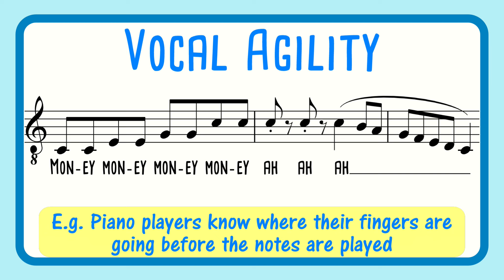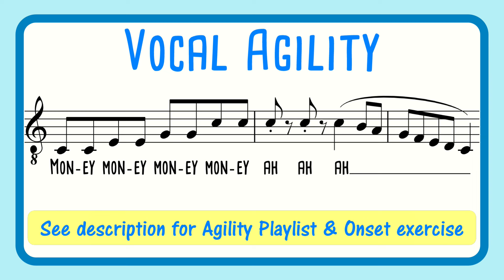Fun Vocal Agility Exercise - Money Money Arpeggio - MALE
🎵 Pro Singer's Secret: FREE Cheat Sheet Reveals How to Craft the Perfect Vocal Routine in Minutes!
Great fun vocal agility exercise on an arpeggio on the words Money Money. This exercise covers many aspects of singing, including pitch accuracy, clean onsets, a legato descending scale. Sing an octave below the vocal demonstration. Slow down the exercise for beginners with the google chrome extension called Transpose (see tutorial below). This exercise is more suited to intermediate to advanced singers. A classic but fun vocal exercise. Given to me by my teacher Margaret Nisbet.

0:00 Start note Bb2
0:30 Start note D3
0:59 Start note G3